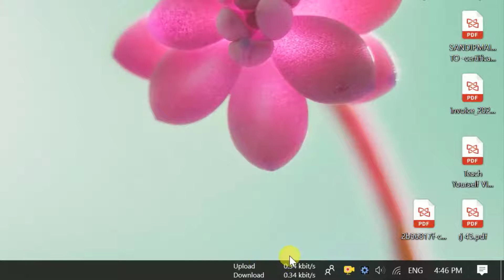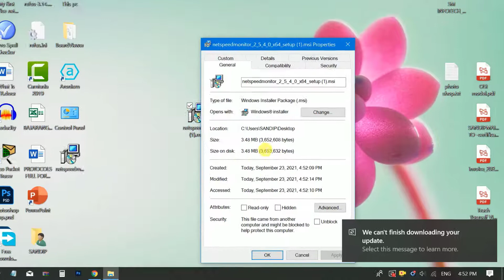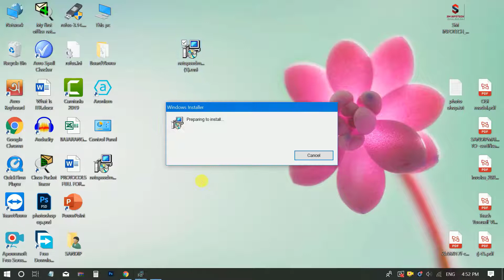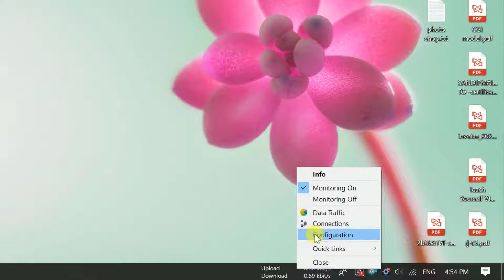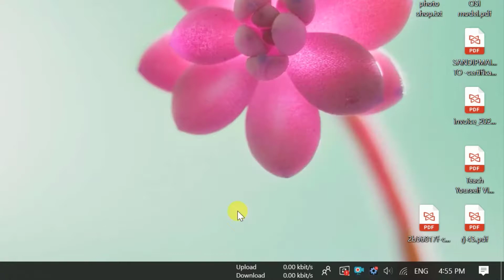How to use netspeed monitor| Net speed Monitor for windows 10| Net speed monitor not showing speed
Hello guys,
welcome to Techtronics you tube channel.
how to show net speed on taskbar in windows 10
Chapters:
00:00 Introduction
00:13 How to download netspeed monitor
01:20 How to configure & install netspeed monitor
04:10 why netspeed monitor not showing speed
04:46 thanks for watching
Best Gadgets & Youtube Equipements I had used & recomend to You All :
1. Mic for voice over
2. Tripod
3. Smartphone I Use
4.

~ how to show internet speed on task bar on windows 10,
~ netspeedmonitor 64 bit windows 10 download,
~ net speed monitor kaise download kare,
~ net speed monitor kaise chalaye.